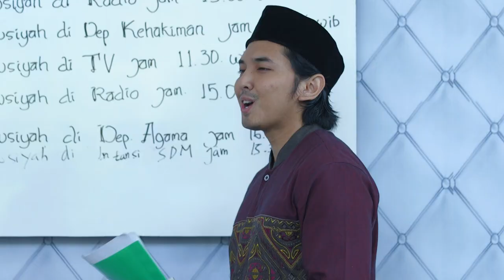RCTI Promo Layar Drama Indonesia “AKU BUKAN USTADZ” EPISODE 47